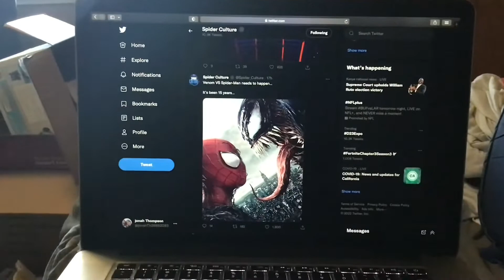Venom VS Spider-Man needs to happen